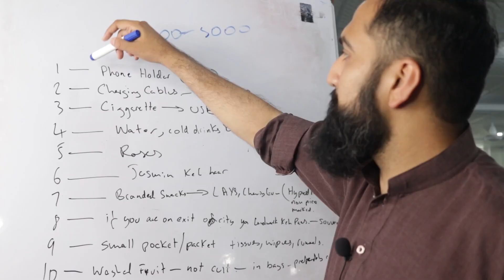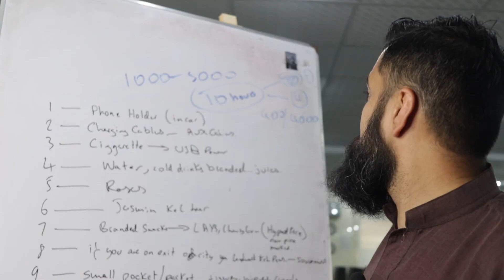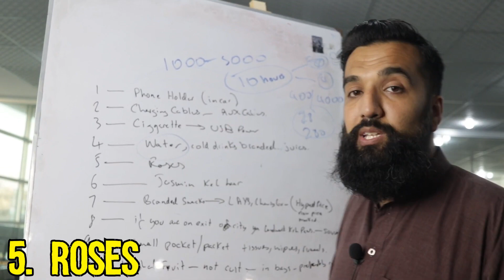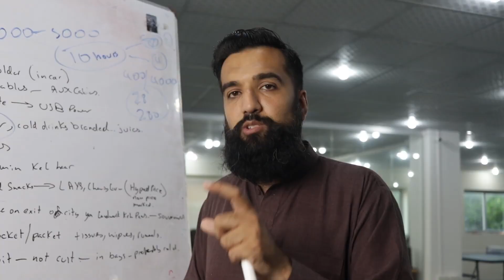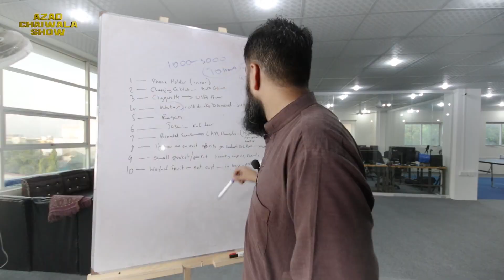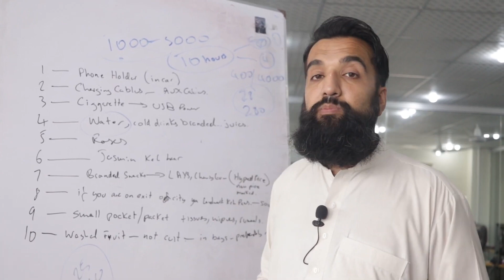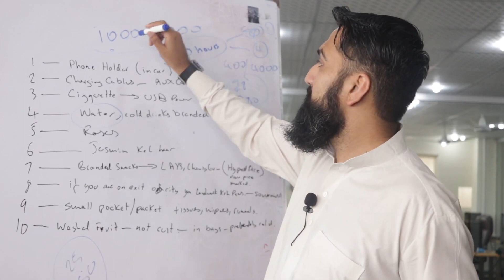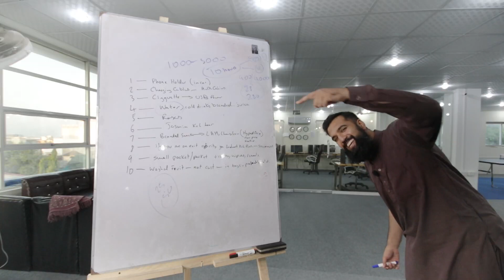10 Things To Sell At Traffic Signals | Part 2 | Azad Chaiwala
10 Things To Sell At Traffic Signals | Part 2.

I will tell you guys that what you can sell on the traffic signals. These are the 10 things that can be very profitable at traffic signals. These are the things that everyone will buy at traffic signals.